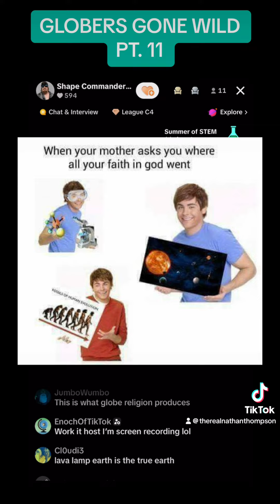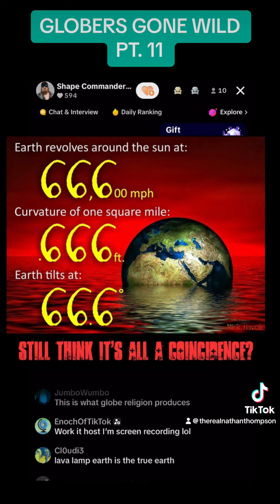Triggered GLobers on Tik Tok Are Another Breed